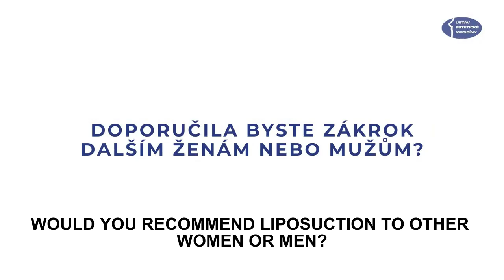Liposuction – client experience, UEM Prague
This is the second time Andrea has had liposuction at UEM and in the video she shares her experience with you.